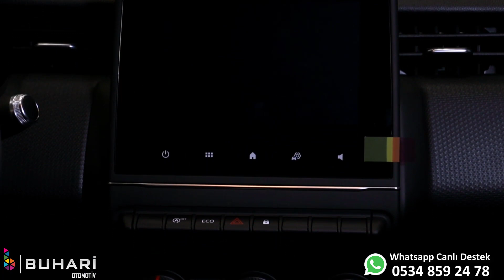Yeni Clio Touch 1.3 Benzinli Otomatik Tanıtım Videosu